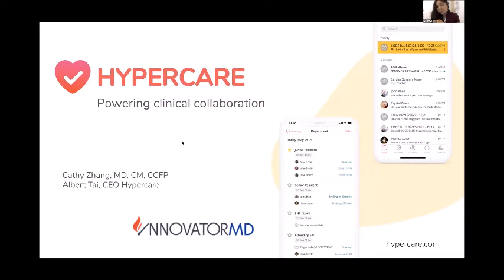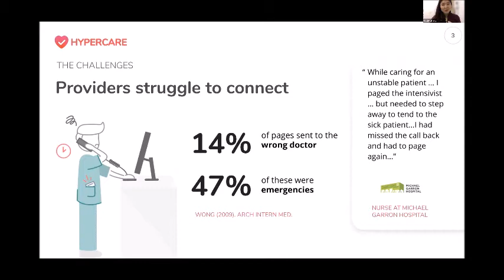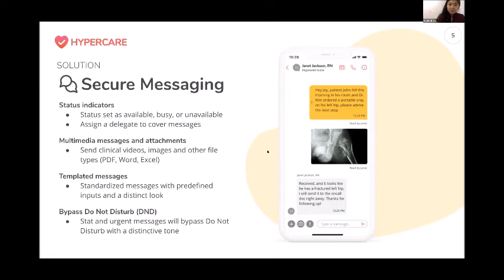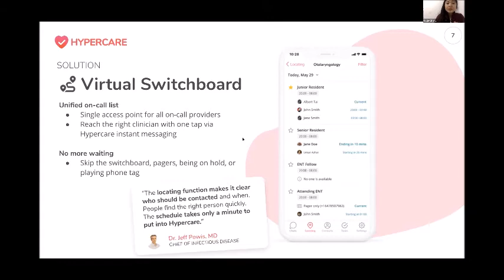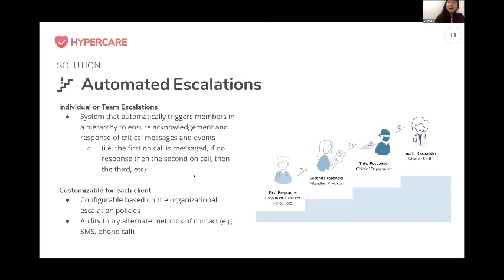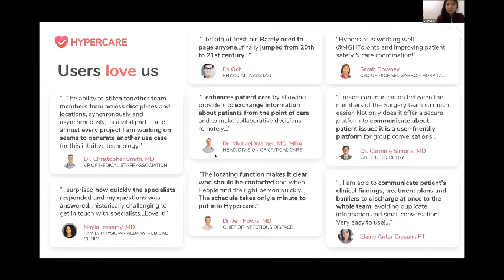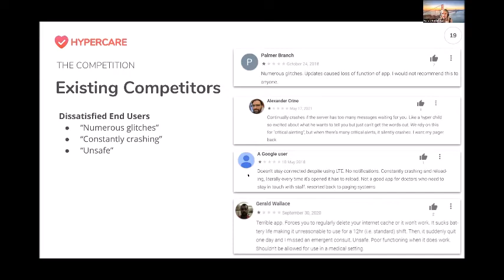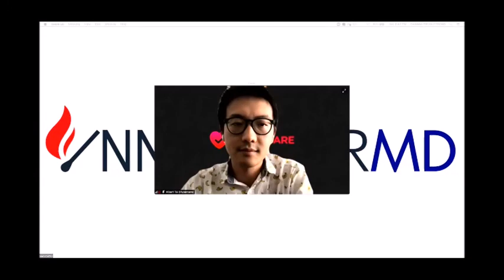Cathy Zhang, MD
Hypercare: The Unified Solution to Enable Collaborative Healthcare

Pagers and fax machines are prevalent in healthcare and used as default communication methods between healthcare providers of all settings. This often provides difficult challenges with providers as existing tools struggle to adapt to modern medicine where it is delivered by multidisciplinary healthcare workers. We will walk through what clinical communication and coordination aim to accomplish and present Hypercare, built for the modern workflow for medicine.